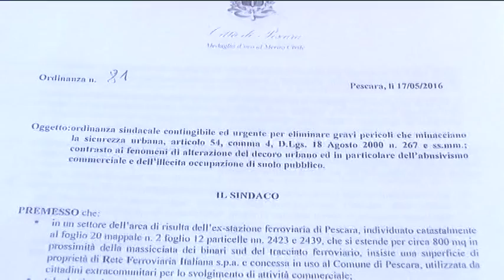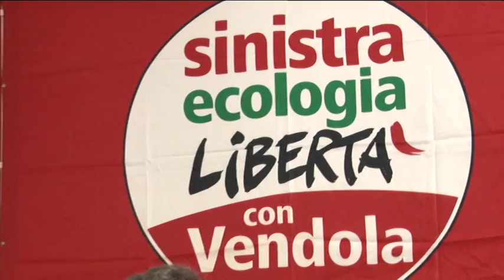Sel dice la verità sul mercatino etnico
Il gruppo consiliare di Sel al Comune di Pescara parla di disinformazione circa il mercatino etnico e i senegalesi che lo animavano prima dello sgombero. Le maggiori inadempienze, dicono, erano a carico del comune. Intanto a breve dovrebbe concludersi l'iter burocratico per l'apertura del nuovo mercatino etnico nel terzo tunnel della stazione centrale